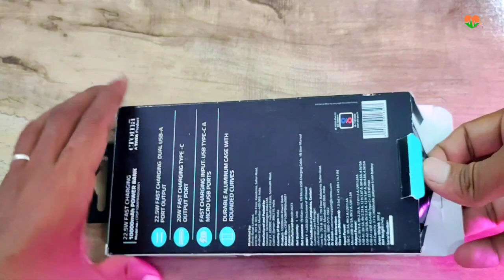Best Power Bank only ₹999 fast charging ⚡10000 mah⚡ tata power bank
Best Power Bank under ₹1000 Made in INDIA
A TATA Producs by on croma store ya online
Tata neu app

Best Power Bank only ₹999 ⚡10000 mah
|| TATA POWER BANK ⚡ power bank

SAFARNAMA OF INDIA